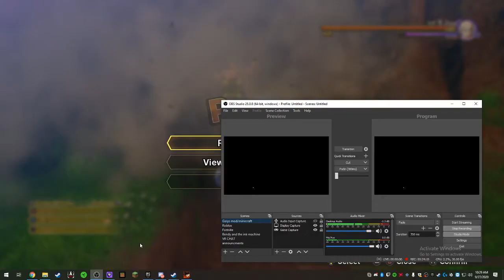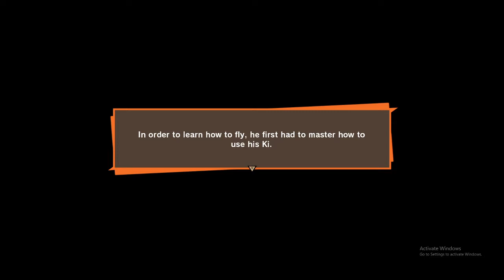Dragon Ball Z Kakarot Playthrough 4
This is the 5th part also heres my discord server